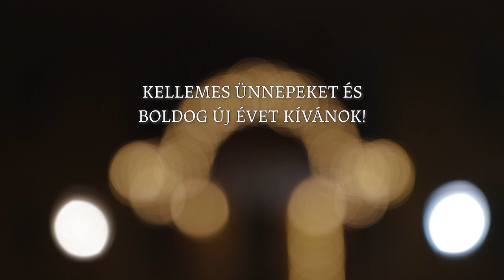Karácsonyi Dekoráció és Fényfestés, Szobon - 2020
Az idei Karácsony minden tekintetben rendhagyó, ám Szobon a lelkes kezek kihozták belőle a maximumot! Pazar dekorációval és a lenyűgöző Fényfestéssel sikerült igazi Karácsonyi Hangulatot hozni Szob város szívébe.

Fogadjátok szeretettel az erről készült videómat, ezzel szeretnék mindenkinek Boldog Karácsonyt, Kellemes Ünnepeket és Boldog Új Évet Kívánni!